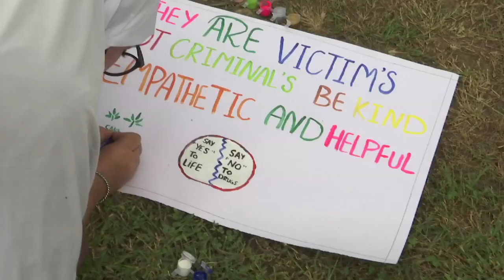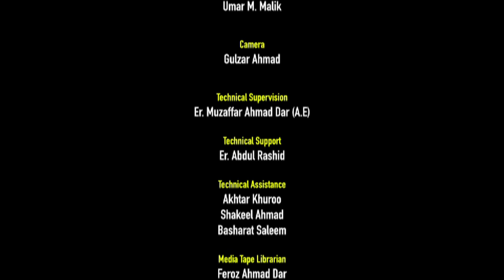Workshop on Drug De-addiction and Rehabilitation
Organised by
NSS, University of Kashmir